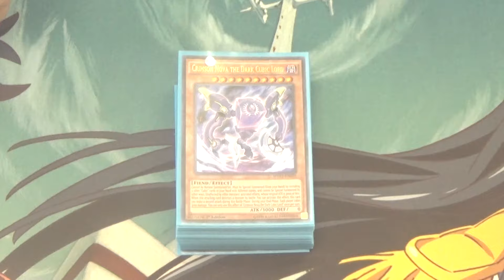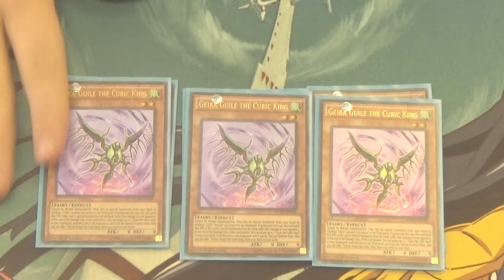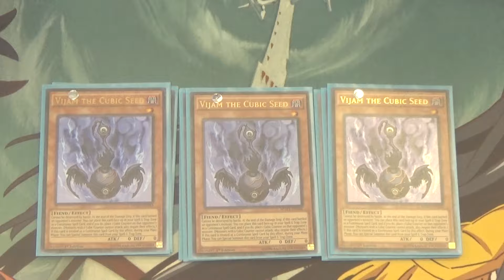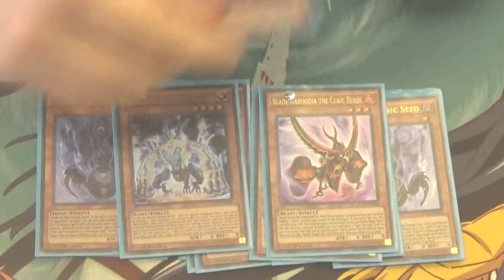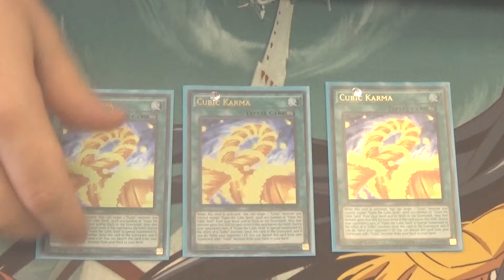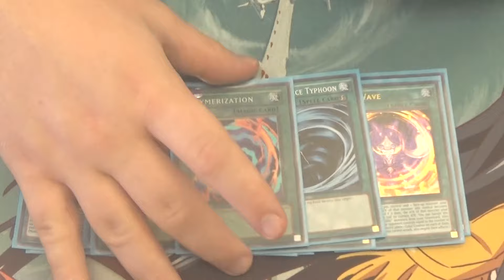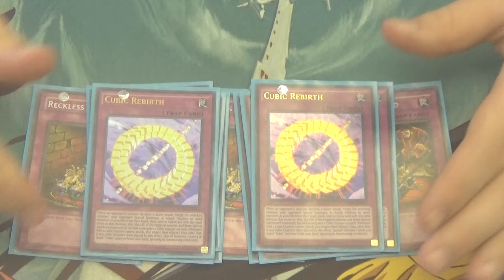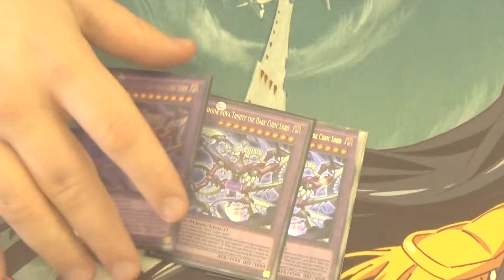Cubic July 2016 Deck Profile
Here is my Cubic Deck Profile for July 2016

Skype: Darkrai110

YgoAmino: Lowtier4life

decklist

Crimson Nova x3
Vjam x3
Geira x3
Indiora x2
Buster x2
Blade garudia x2
Vulcan Dragni x2
Cubic Karma x3
Cubic Wave x3
Recurring Nightmare x2
Mystical space typhoon x2
Polymerization x1
Foolish burial x1
One for one x1
Book of moon x1
One day of peace x1
Reckless greed x3
Quaking mirror force x2
Spiritual Swords of revealing light x2
Unification of the cubic lords x2
Cubic rebirth x2
Extra:
Crimson Nova Trinity x3